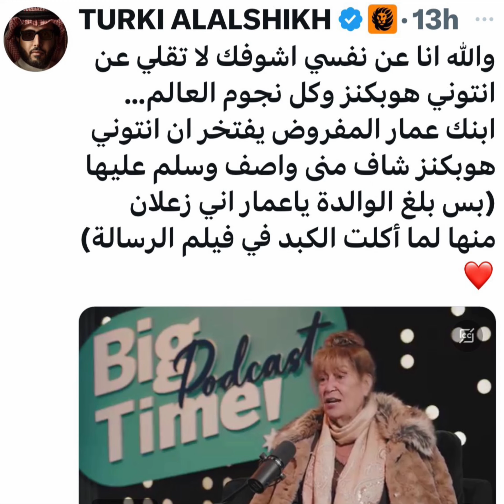تكريم منى_واصف joyawards مصطفى_الاغا #2024